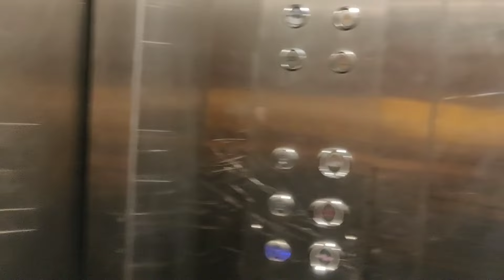Train ot othi mojaa lolu